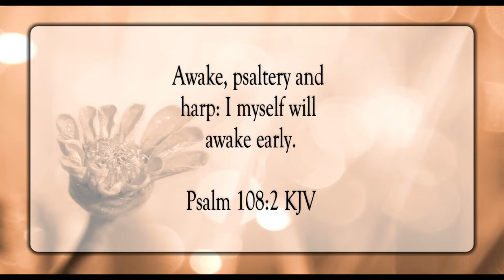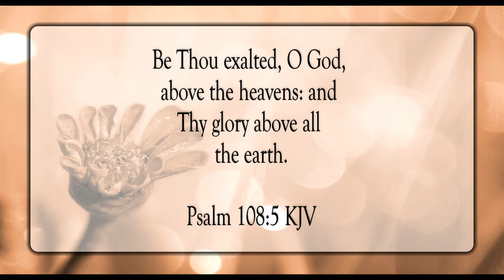Be Exalted, O God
Scripture of the Day! Be exalted, O God!